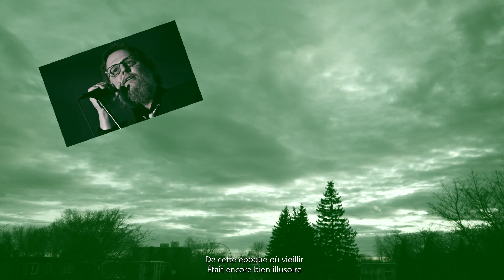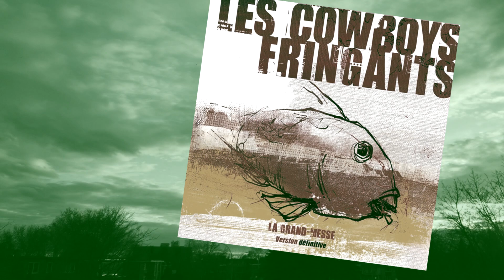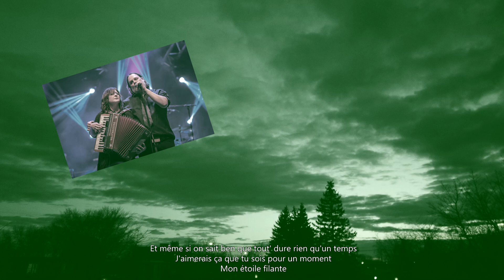LES ÉTOILES FILANTES (Les Cowboys Fringants)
Karl Tremblay, né le 28 octobre 1976 à Montréal (Québec) et mort le 15 novembre 2023, est un chanteur québécois.
Il est le chanteur des Les Cowboys Fringants, groupe dont il est à l'origine de la création, avec Jean-François Pauzé.
Karl Tremblay annonce le 19 juillet 2022 être atteint d'un cancer de la prostate depuis janvier 2020. En raison de sa maladie, le groupe annule plusieurs spectacles en 2023 afin que Karl Tremblay puisse suivre son calendrier de traitements. Il continue tout de même à se produire sur scène, bien qu’il soit, par moments, visiblement affaibli par la maladie. Il en meurt le 15 novembre 2023.
L'annonce de sa mort donne lieux à des rassemblements spontanés et plusieurs villes dont Montréal, Québec ou encore Sherbrooke annoncent la mise en berne de leurs drapeaux.